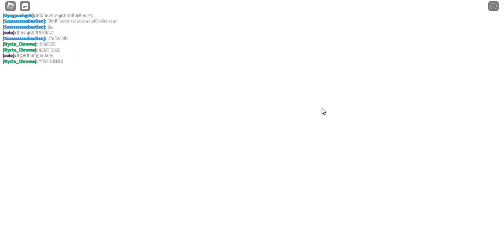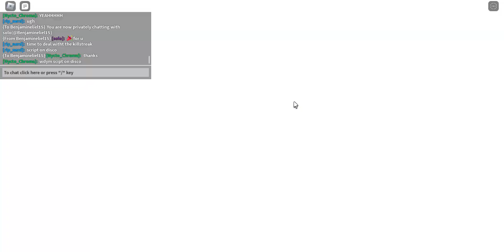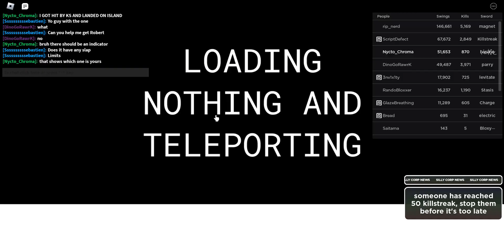Getting b̶̛̦̹̹̎̅̓̀̈́̆̆̉͂a̸̩̚ň̴̳̩͔̖̰́ạ̵̘̼͚̬̬̀͒͆͜ṇ̵̤̺͋̆̐̈a̶̛̤͇̙̦̫̞̯̐͐ - [SILLY SWORD GAME]